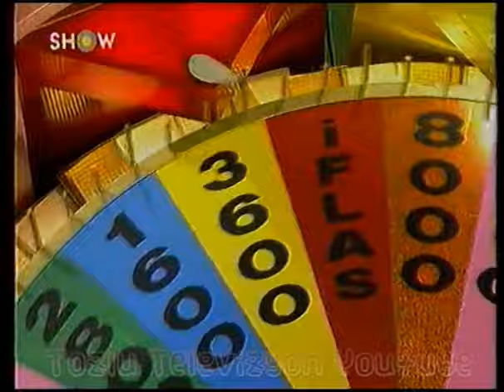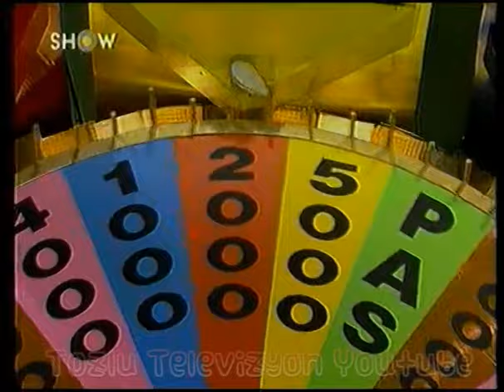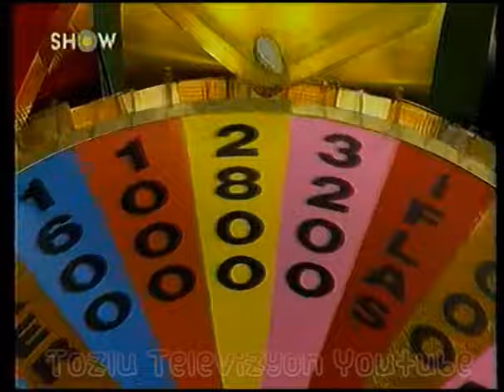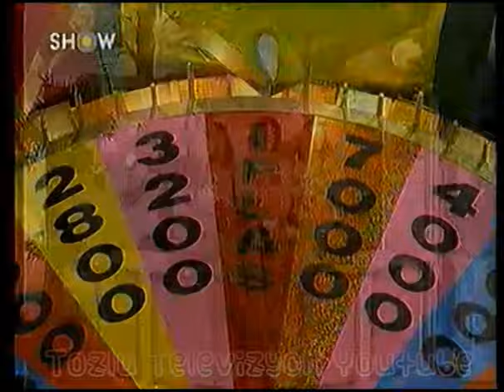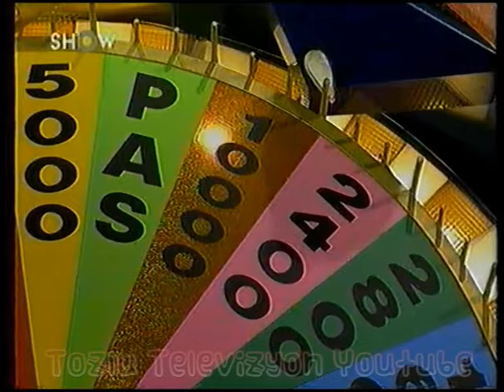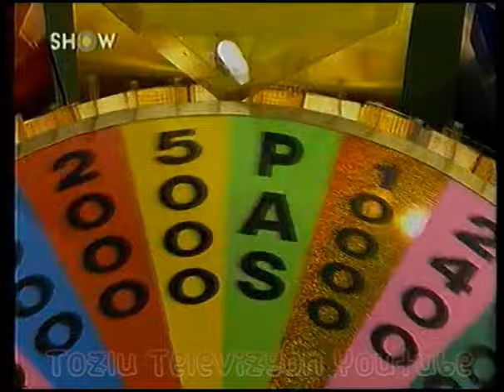Çarkı Felek Show TV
Çarkı felek kahpe felek.